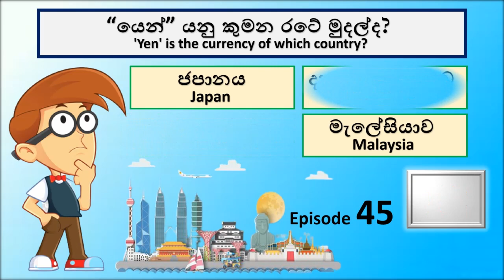දුවලා පුතාලගෙ මුදල් පාඩමට හොදම ප්‍රශ්නයක්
👇 දැන්වීම්  👇 Advertising

If you want to post ads through our online school channel, let us know by email.

mudal padama,දුවලා පුතාලගෙ මුදල් පාඩමට හොදම ප්‍රශ්නයක්,mudal padama 4 wasara,grade 3 mudal padama,grade 5 mudal padama,shishyathwaya 2021,shishyathwaya hari lesi 2021,shishyathwa vibagaya,2021 shishyathwaya

online iskole,
5 wasara,